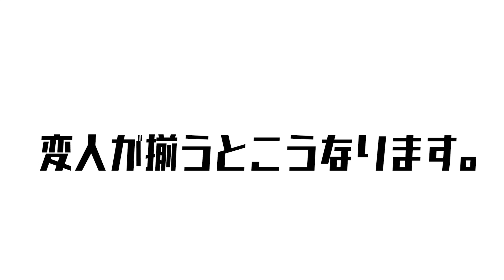バカップルが踊ったらこうなる。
_今日の一言_
元からバカだからバカにならなくてもいいのか！

〒107-6228
UUUM株式会社　1D＆ゆーぽん 宛